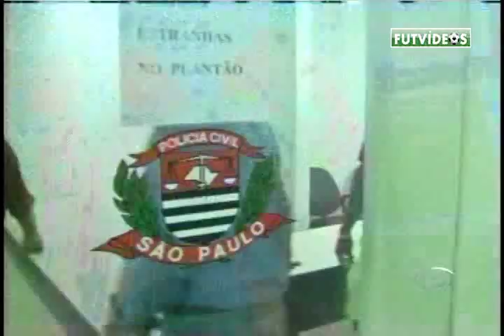Palmeiras x Atlético-PR - Danilo cospe e chama Manoel de "Macaco" - Copa do Brasil 2010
► Faça Download dos gols do seu time em HQ !

► Veja vários canais de TV online e acompanhe o BRASILEIRÃO !

► Acompanhe o FUTVIDEOS pelo TWITTER !

► Conheça o canal WILLTV  no JUSTIN TV!